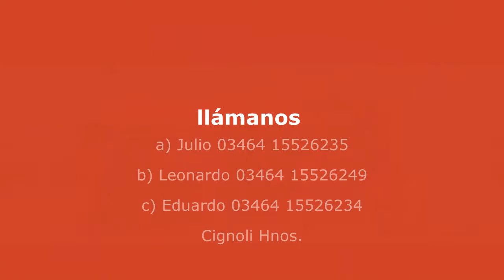APACHE MAQUINARIA FINANCIACIÓN. Vende Cignoli Hnos. Sembradoras.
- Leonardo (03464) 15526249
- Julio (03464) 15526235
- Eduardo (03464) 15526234